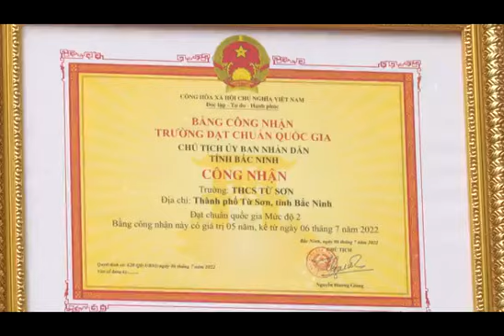Lãnh đạo tỉnh, thành phố dự lễ khai giảng tại Trường THPT Từ Sơn, THCS Từ Sơn, Tiểu học Phù Chẩn